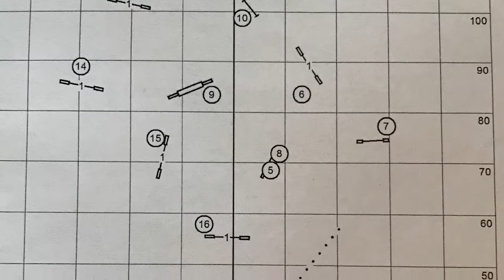Swishy Sage 2017 Briard Trial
Sage’s runs from the 2017 Briard Trial with European judge Gabi Steppan and Anne Riba.